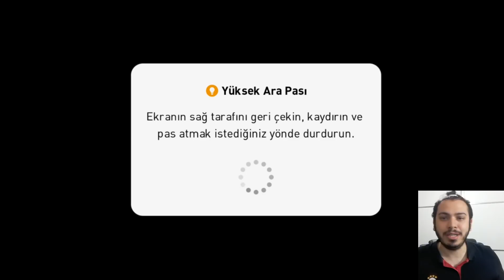MBAPPE' NİN OKU DİMDİK GELDİ 🌵!!! PES 2021 MOBİLE